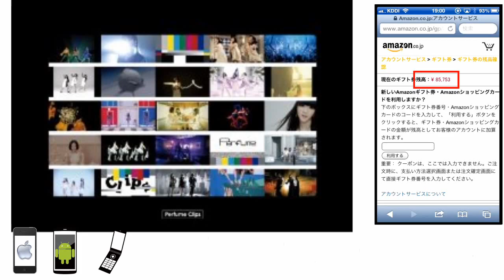Perfume Clips [Blu-ray] (2014) 格安 価格 でGETする方法を期間限定で紹介中！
Perfume Clips　[Blu-ray] (2014)を格安価格でGETする方法を期間限定で紹介中！